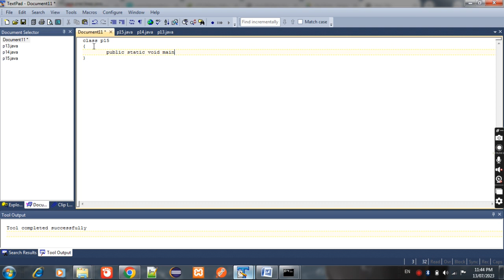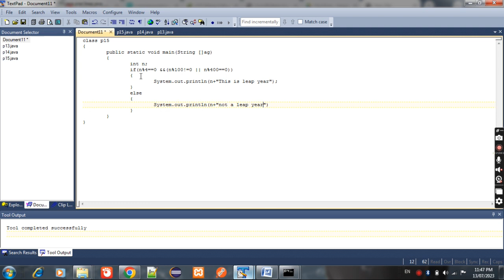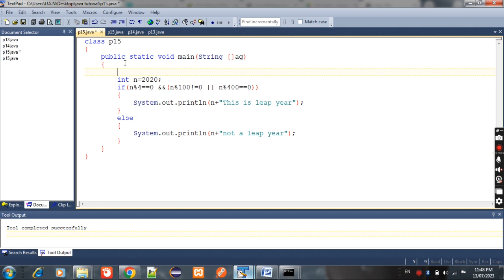Leap year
How to create leap year programme in java